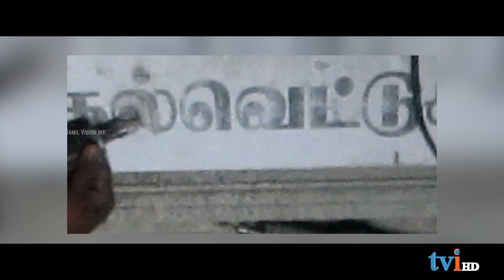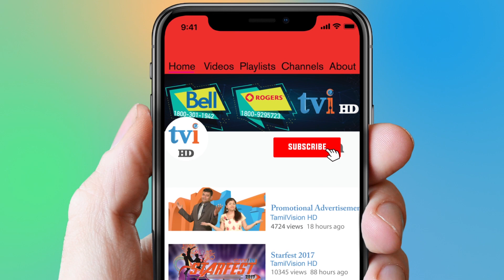Thirukkural Malai | திருக்குறளை மலையில் செதுக்கும் மகத்தான பணி! | Kural Malai